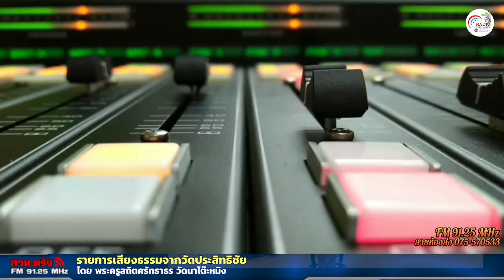รายการเสียงธรรมจากวัดประสิทธิชัย+16 03 2567